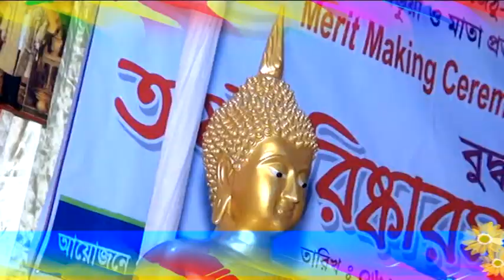Maha-Satipatthana Sutta Chanting บทสวดมหาสติปัฏฐานสูตร মহাসতিপটঠান সুত্র Part 5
Maha-Satipatthana Sutta Chanting (The Great Frames of Reference) for the Wellbeing of All People in Harualchari, Bhujpur, Chittagong Bangladesh on January 5th, 2018 host by Venerable Bipulananda Bhikkhu and Family. บทสวดมนต์ มหาสติปัฏฐานสูตร. ফটিকছড়ি উপজেলার হারুয়ালছড়ি গ্রামের সুসন্তান আমেরিকা-প্রবাসী বিপুলান্দ ভিক্ষু এবং অনিল বড়ুয়া'র বাড়ীতে  এই মহতী  অনুষ্ঠানের আয়োজন করেন. পন্ডিতপ্রবর ভদন্ত প্রজ্ঞাবংশ মহাথেরো মহোদয়ের শিষ্যমন্ডলীর হারুয়ালছড়ি তে "মহাসতিপটঠান" সুত্রপাঠ করেন. এতে নিউ ইয়র্ক হতে ভদন্ত মুদিতারত্ন ভিক্খু, থাইল্যান্ড ভদন্ত মহীপাল স্হবির ,ভদন্ত চন্দ্রবংশ ভিক্খু ঢাকা,গহিরা হতে ভদন্ত ভদ্রবংশ ভিক্খু, সহ অন্যান্য ভিক্খুসংঘ এতে অংশগ্রহণ করেন।